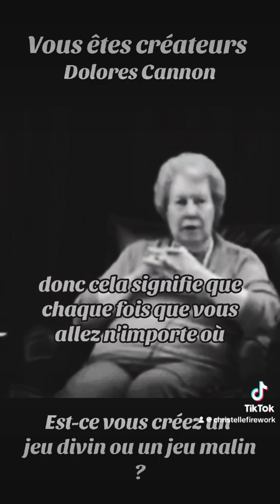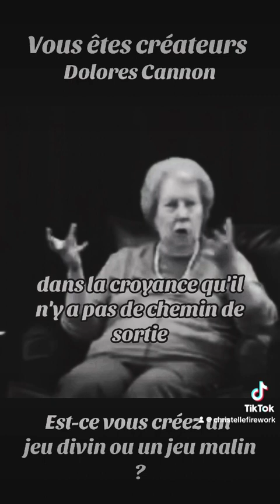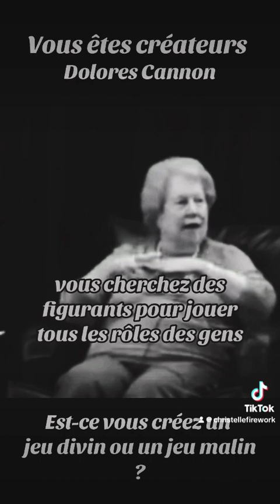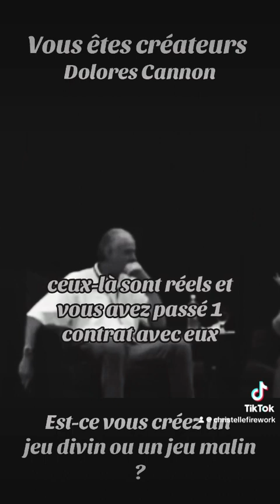#318 Créez-vous un jeu divin ou un jeu Malin ? Dolores Cannon